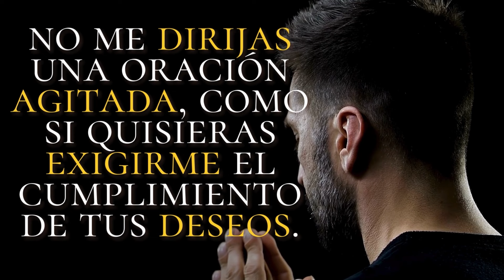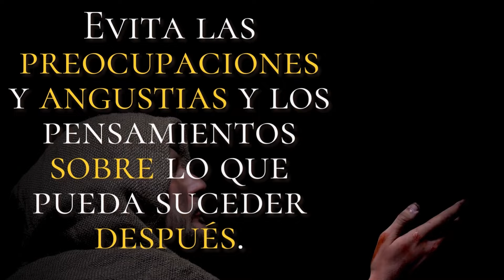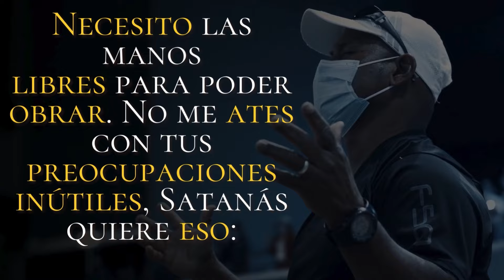NOVENA DE LA DIVINA MISERICORDIA DÍA 6 I PadreOscarDeLaVega